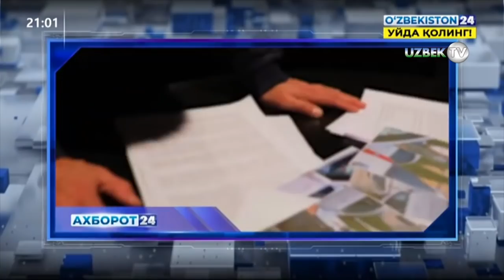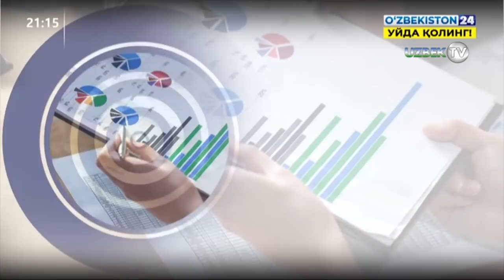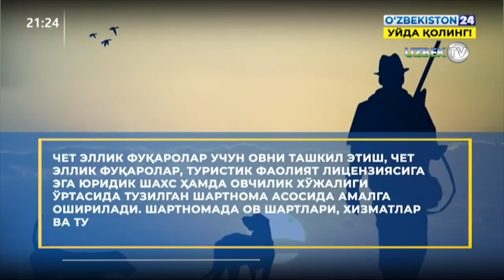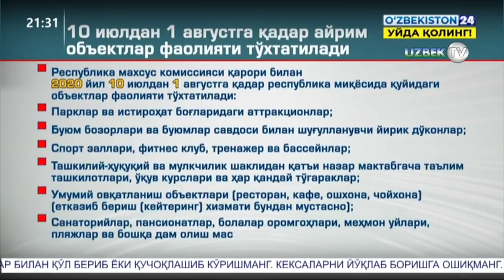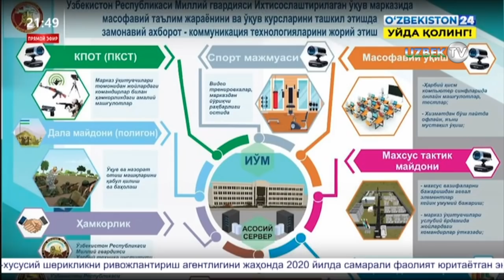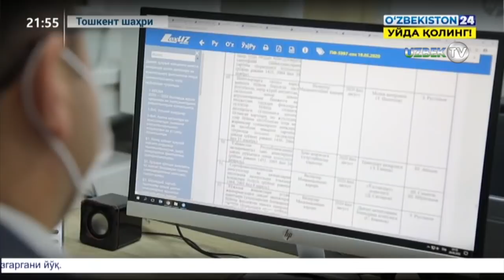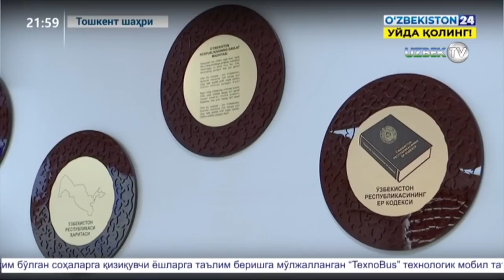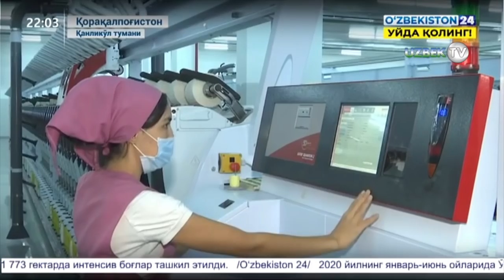"Ахборот 24" Ўзбекистондаги куннинг энг муҳим янгиликлари. 8 июл 2020 йил | Axborot 24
02:00 -Президент ҳузурида видеоселектор;
19:20 -«Овчилик тўғрисида»ги Қонунга шарҳ;
27:00 - Сурхондарёда оммавий қабуллардаги аҳоли мурожаатлари натижалари;
31:31 -COVID-19: 10 июль кунидан киритиладиган ўзгаришлар;
33:20 -Карантин қоидаларига риоя этиш бўйича рейд тадбирлари;
37:50 -Авиацияда ва юридик соҳада кадрлар тайёрлаш бўйича Ўзбекистон-Франция ҳамкорлиги;
41:10 -Олий ўқув юртларига ҳужжат топшириш жараёни таҳлили. Қабул жараёнларида қонун бузилиш ҳолатлари;
43:00 -Бойсун ва Жиззахда жиҳодчилар фаолиятига чек қўйилди;
45:50 -Миллий Гвардияда АКТ соҳасида онлайн таълим жараёнлари;
49:40 -Фарғонада бандлик масалалари ва меҳнат ярмаркаси;
52:10 -«Контрафакт» маҳсулотлар олди-соттисини қатъий чеклаш;
55:40 -Янги шаклдаги кадастр ҳужжати NFC смарт чипи ўрнатилган пластик картадан иборат бўлади;
58:58 -Оролбўйи минтақаси ҳудудининг инвестициявий салоҳияти янги ишлаб чиқариш қувватлари ҳисобидан кенгайиб боряпти;
01:03:32 -Қашқадарёда етиштирилаётган сариқ тарвузлар.